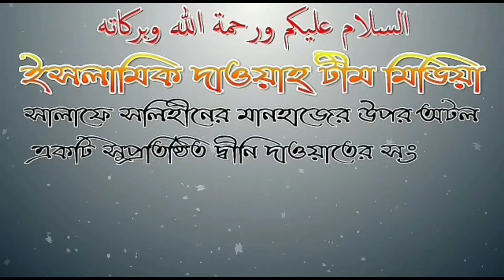মৌজার উপর মাসেহ করার জন্য কি চামড়ার মোজা হতে হবে না কি কাপড়ের মোজা ? উওর প্রদানে- 🎤শায়খ আব্দুল